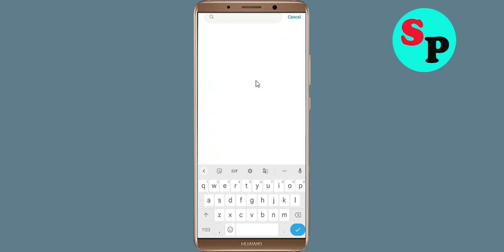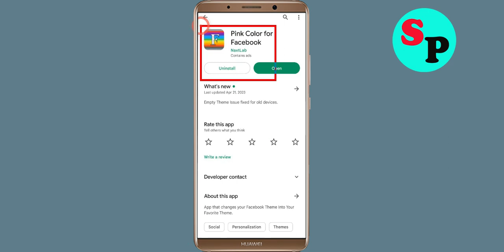Fix Pink Color for Facebook App Keeps Crashing Problem Solved in Android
How To Fix Pink Color for Facebook App Keeps Crashing Problem Solved in Android - Pink Color for Facebook App Crash Error

Hello Friends today, In this video tutorial i will show you how to fix How To Fix Pink Color for Facebook App Pink Color for Facebook App, Fix Pink Color for Facebook App Retry Problem Problem Android & Ios - Pink Color for Facebook App Crash Issue. If you are facing same problem in your android mobile phone then it will help you to get rid of this problem.